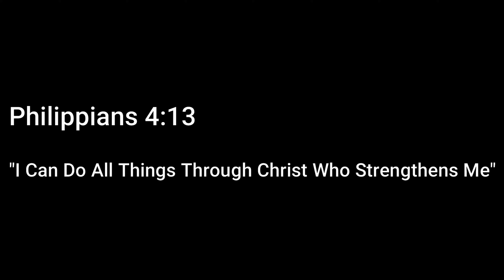We Installed Projector Screen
installing a projection screen,
best projection screen,
how to install a projector screen,
best projector screens,
how to mount a projection screen,
pull down projector screen,
buying a projection screen,
how to projector screen,
projection screen,
how to mount a projector screen,
4k projector screen,
projector screen,
how to hang a projector screen,
projector screens,
home theater projector,
best projectors,
installing a screen,
4k projector review,
projector screen review